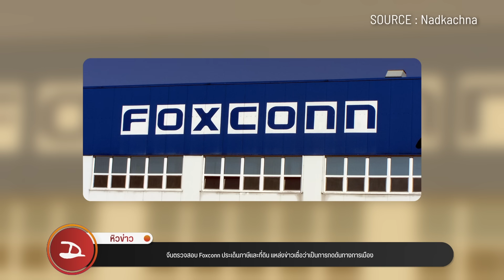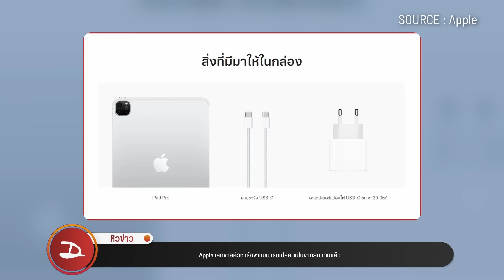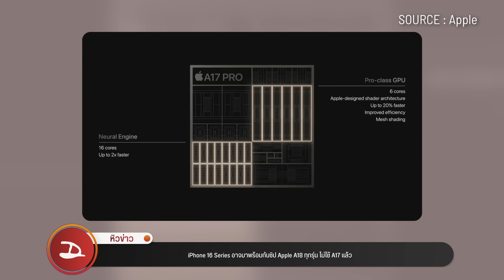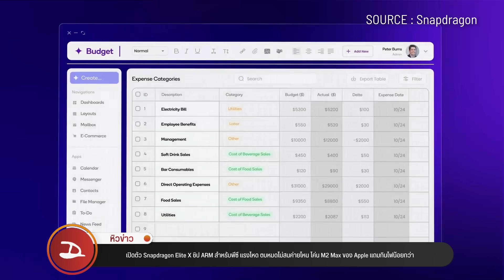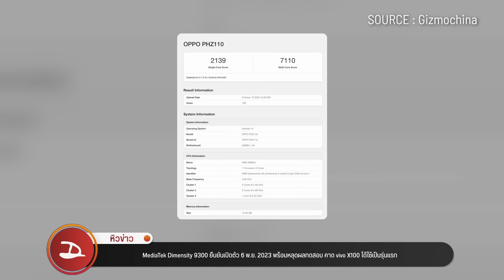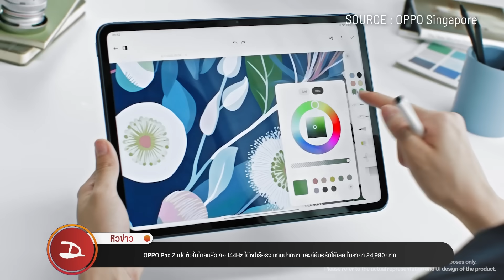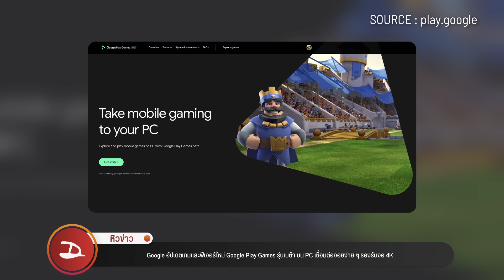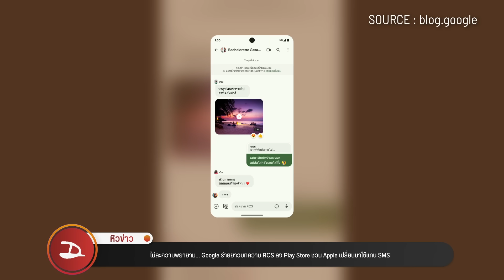หิวข่าว จีนตรวจสอบ Foxconn/จับแก๊งปั่นไลฟ์ขายของ/Snapdragon8 Gen3/Xiaomi 14/Galaxy S24 เตรียมลุย AI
อัปเดตวงการไอทีรอบโลก หิวข่าว ประจำสัปดาห์ทุกวันเสาร์ เวลา 3 ทุ่ม พบกับทีมงานดรอยด์แซนส์กันได้ที่นี่ครับ

00:00 หิวข่าว
01:28 จีนตรวจสอบ Foxconn ประเด็นภาษีและที่ดิน แหล่งข่าวเชื่อว่าเป็นการกดดันทางการเมือง
02:47 เปิดราคาไทย HUAWEI WATCH Ultimate และ Ultimate Design ดีไซน์หรูผสมทอง 18K ทนน้ำลึก เริ่มต้น 24,990 บาท
04:13 Apple เลิกขายหัวชาร์จขาแบน เริ่มเปลี่ยนเป็นขากลมแทนแล้ว
05:26 iPhone 16 Series อาจมาพร้อมกับชิป Apple A18 ทุกรุ่น ไม่ใช้ A17 แล้ว
06:21 Apple เซอร์ไพรส์จัดงาน Apple Event 2023 รอบใหม่ เวลาไทย 31 ตุลาคม 2023 คาดเปิดตัว iMac และ MacBook รุ่นอัปเกรด
07:10 Thailand Mobile Expo 2023 เริ่มแล้ว! โปรโมชั่นเพียบ! ทั้งเครื่องใหม่และเครื่องล้างสต๊อก
08:08 Samsung เปิดตัวหัวชาร์จ Super Fast Charging 25W แบบ GaN ขนาดเล็กลง กินไฟน้อยกว่าเดิม
08:46 Samsung ตั้งเป้า Galaxy S24 มาพร้อม AI ฉลาดล้ำเหนือคู่แข่ง รองรับแช็ตบอตในตัว แบบ ChatGPT และ Bard
09:31 เปิดตัว Snapdragon 8 Gen 3 เน้น AI เต็มสูบ NPU เร็วขึ้นสองเท่า รันโมเดลภาษาขนาดใหญ่ได้ในตัว ฟีเจอร์ใหม่เพียบ\
10:41 เปิดตัว Snapdragon Elite X ชิป ARM สำหรับพีซี แรงโหด ตบหมดไม่สนค่ายไหน โค่น M2 Max ของ Apple แถมกินไฟน้อยกว่า
12:22 Qualcomm ออกชิปเสียงตัวใหม่ Snapdragon S7 และ S7 Pro Gen 1 สำหรับหูฟังและลำโพง รองรับ XPAN เป็นรุ่นแรก
13:23 MediaTek Dimensity 9300 ยืนยันเปิดตัว 6 พ.ย. 2023 พร้อมหลุดผลทดสอบ คาด vivo X100 ได้ใช้เป็นรุ่นแรก
14:20 Nvidia และ AMD เตรียมเปิดตัวชิป ARM PC ภายในปี 2025 หวังชิงส่วนแบ่งตลาดจาก Apple
15:26 เปิดตัว Xiaomi 14 และ Xiaomi 14 Pro มือถือชิป SD 8 Gen 3 รุ่นแรกของโลก พร้อมกล้อง LEICA ฉบับอัปเกรด ดีกว่าเดิม
17:35 ตำรวจบุกจับแก๊งรับปั่นวิว ปั่นออร์เดอร์ ไลฟ์ขายของ หลอกลวงผู้บริโภค พบใช้มือถือกว่า 26,000 เครื่อง
18:49 ราคาไทย OPPO Find N3 และ Find N3 Flip มือถือจอพับกล้องเทพแห่งปี 2023 เริ่มต้น 34,990 บาท
20:27 เปิดตัว OnePlus Open มือถือจอพับรุ่นแรกของค่าย จัดเต็มทั้งกล้องและดีไซน์ พร้อมปุ่ม Alert Slider ที่คุ้นเคย
21:20 Google พูดถึง Android 14 ฟีเจอร์ใหม่ไม่เยอะ แต่เบื้องหลังปรับปรุงหลายอย่าง ลดเวลา Cold Start แอปได้ 30%
22:14 Google อัปเดตเกมและฟีเจอร์ใหม่ Google Play Games รุ่นเบต้า บน PC เชื่อมต่อจอยง่าย ๆ รองรับจอ 4K
23:07 ไม่ละความพยายาม… Google ร่ายยาวบทความ RCS ลง Play Store ชวน Apple เปลี่ยนมาใช้แทน SMS